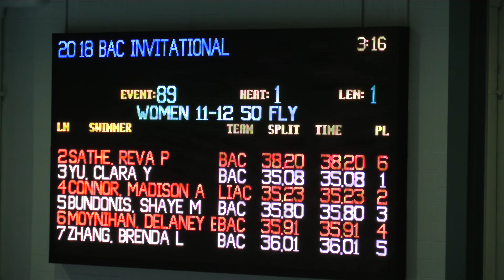Girls 11 12 50 Meter Fly Timed Finals H1